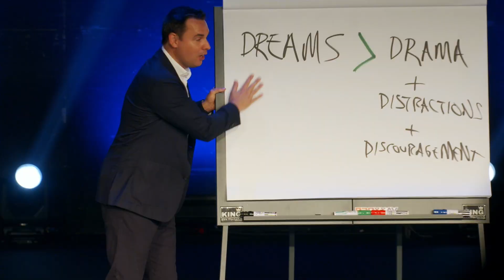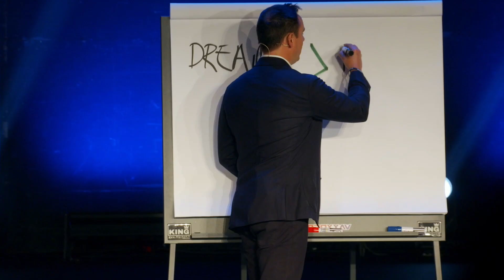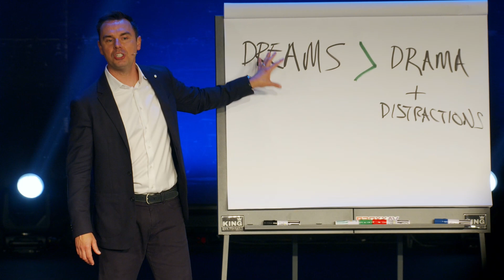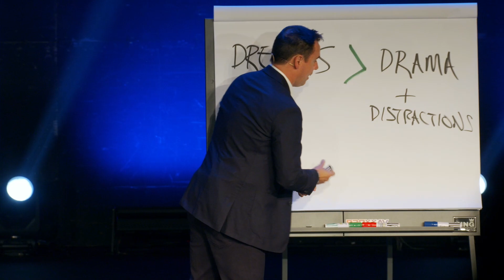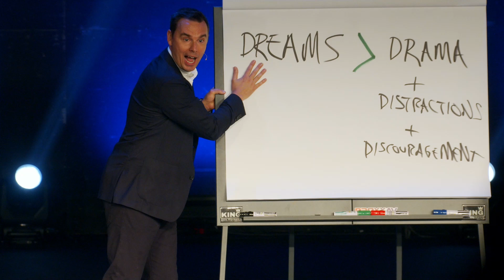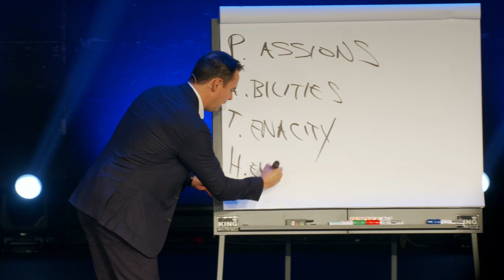The Formula to Achieve Your Dreams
More ways to learn:

1. Get my monthly membership and DAILY LIFE COACHING AUDIO, exclusively on GrowthDay, the world's first all-in-one personal development app

2. Join my private success group and network, ULTRA

3. Listen to my podcast, MOTIVATION WITH BRENDON BURCHARD

5. I love texting back and text cool stuff.

Brendon Burchard is the world’s leading high performance coach, a 3-time New York Times bestselling author, and one of the most-watched, quoted, and followed personal development trainers in history.

SUCCESS Magazine and O, The Oprah Magazine, have both named him one of the most influential leaders in personal growth and achievement. Forbes named him the world’s leading high performance coach and Larry King named him the world’s top motivational trainer.

Brendon’s personal development trainings have more than 500 million views. Over 3,000,000 students have completed his online courses and video series. He’s created 25+ blockbuster online courses in personal and professional development, including the most popular motivation, confidence, habits, leadership, and high performance courses of all time.

For these results, Oprah.com named Brendon “one of the most successful online trainers in history.” Success Magazine named Brendon “one of the Top 25 Most Influential Leaders in Personal Growth and Achievement.” Brendon has been on the cover of Success Magazine, twice.

A #1 New York Times, #1 Wall Street Journal, and #1 USA Today bestselling author, Brendon’s books include High Performance Habits, The Motivation Manifesto, The Charge, The Millionaire Messenger and Life’s Golden Ticket.

His most recent book, High Performance Habits: How Extraordinary People Become That Way, was a multiple week Wall Street Journal bestseller, and Amazon editors named it one of the “Top 3 Best Business & Leadership Books.”

Brendon is also the executive producer and star of MOTIVATION WITH BRENDON BURCHARD on Apple Podcasts, which debuted at #1  across all categories in its first season and has over 100 million downloads.